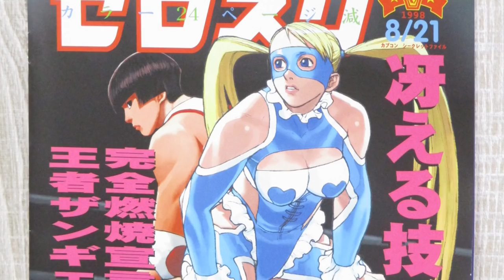The History of MIKE HAGGAR - A Street Fighter Character Documentary (1989 - 2021)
Today Top Hat Gaming Man looks at the perplexing history of Mike Haggar, a highly important Capcom character who exists within the Street Fighter universe who for some reason has never been playable.  In this video we shall be taking an in-depth look at every single one of his appearances in video game history and try to discuss why he is the only major Final Fight character to never appear selectable in Capcom's most famous fighting game.